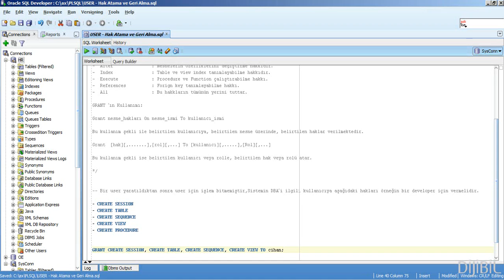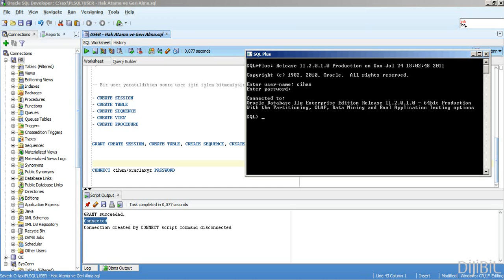7 - Oracle Veritabanı : Hak Atama ve Geri Alma